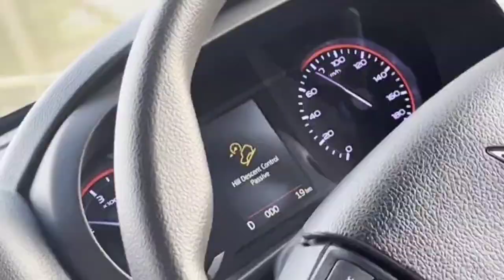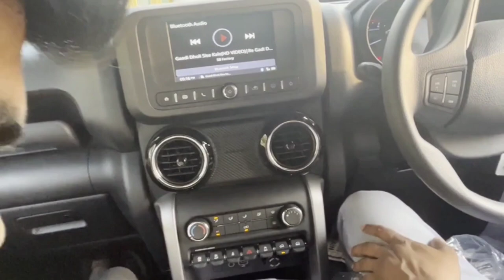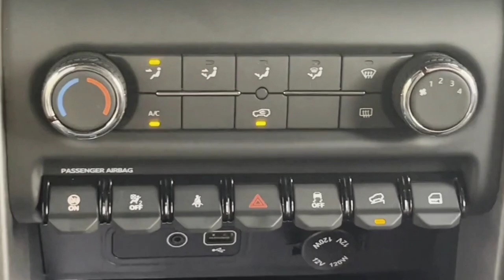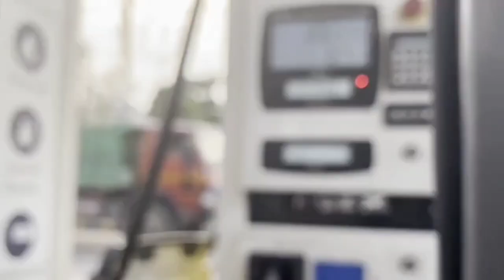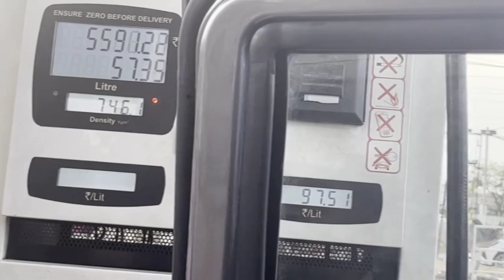Manish Jha Vlog-001(♥️Finally Thar Deliver) 4X4 Petrol Automatic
Manish Jha (MANII) @FUN_With-Manii

Ideal Person  & Inspired From :-

Chanel I like :-